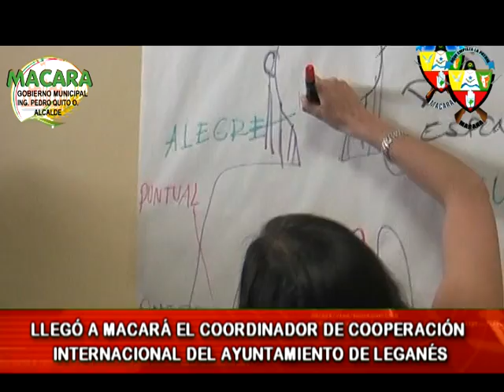LLEGADA DE RAÚL MORENO COORDINADOR DE COOPERACIÓN INTERNACIONAL DEL AYUNTAMIENTO LEGANÉS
Con la llegada del Coordinador de Cooperación Internacional perteneciente al Ayuntamiento de Leganés -- España se ultima los detalles para lo que será el arribo del III Campo de Trabajo de Cooperantes de Leganés.